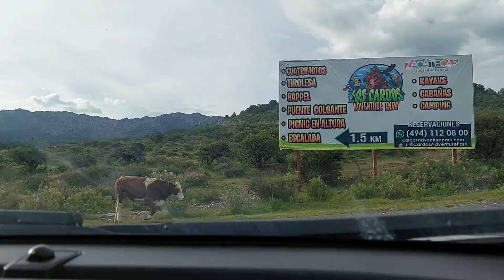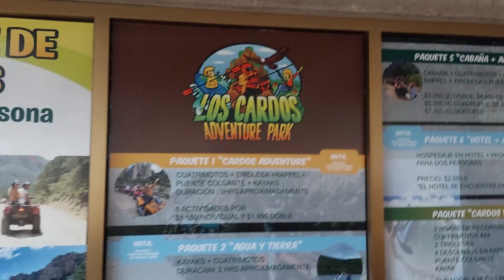Acampamos no México!!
🇲🇽 Oi amores! Sejam muito bem vindos a mais um vídeo do canal!! ❤️
Nesse vídeo fomos acampar pela primeira vez com nossos amigos em Zacatecas, espero que gostem. Quero sempre poder compartilhar com vocês os lugar que temos a possibilidade de conhecer aqui no México .